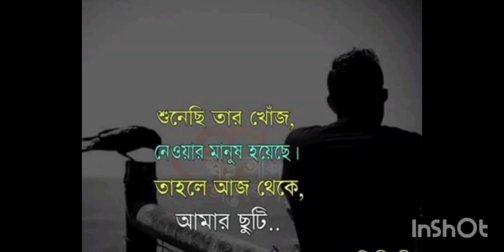January 12, 2024